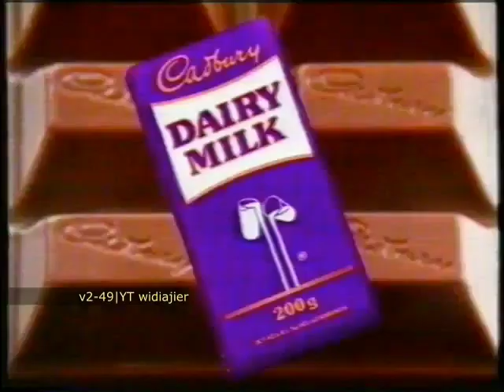Cadbury Dairy Milk 15s - Indonesia, 1995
widiajier